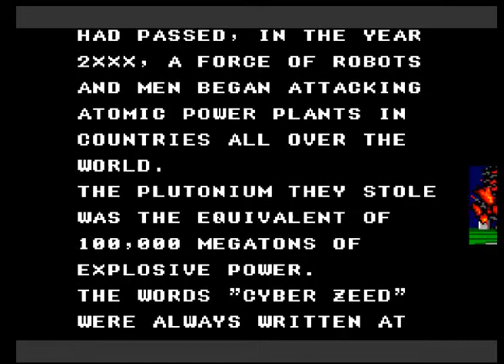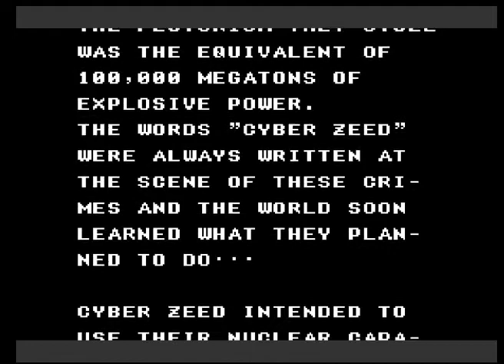The Cyber Shinobi (Europe) (Sega Master System)